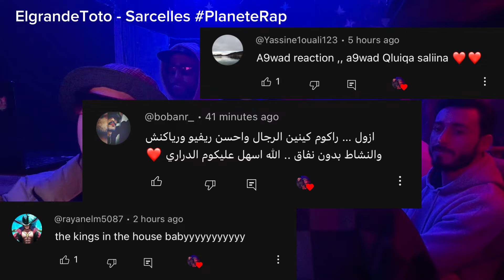ElGrandeToto - Sarcelles PlanéteRap 🔥Reaction 🔥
ⵣ  🇲🇦  ❤️

•~•~•~• ❤️ SUPPORT L7ma9 ❤️ •~•~•~•

RIB: (CIH)👇⬇️👇⬇️👇⬇️
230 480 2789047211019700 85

IBAN: (CIHMMAMC)👇⬇️👇⬇️👇⬇️
MA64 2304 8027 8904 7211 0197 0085

❤️🙏❤️ Shukran Bzaaaf ❤️🙏❤️

album reaction, reaction video, full album, album jdid, clash, ljadid, rap maghribi, rap marocain

Lmorphine clash vs Pause clash
Pause clash vs Diib clash
Figoshin clash vs Pause clash
Pause clash vs Dollypran clash
Dizzy DROS clash vs Don Bigg clash
Don Bigg clash vs 7liwa clash
Moro clash vs Diib clash
Elgrandetoto clash vs lbenj clash